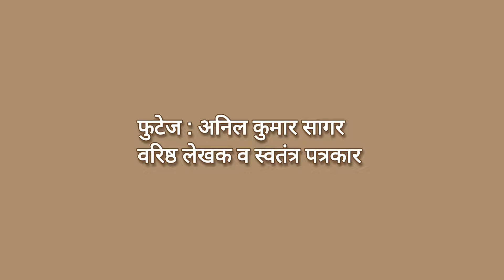चन्दौसी में अतिक्रमण हटाओ अभियान जोरों पर। Update ☝🏻 Chandausi Encroachment Removal Drive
चन्दौसी में अतिक्रमण हटाओ अभियान जोरों पर।
Chandausi Nagar  Palika Parishad: Encroachment Removal Drive's fresh footage from and update.
लाला लाजपतराय राय भवन व पार्क से सटी मस्जिद व दुकानें का काफी हिस्सा इस चौड़ीकरण की हद में आया।
चन्दौसी में यह मुद्दा इस नगर के हर व्यक्ति की ज़ुबां पर है।
इसी को दर्शाता आज का ये दृश्य।
आप स्टेशन रोड से फुव्वारा चौक की तरफ जाएं तो ऐसा लगता है कि चन्दौसी में कोई जलजला आया हो।

फुटेज: अनिल कुमार सागर
वरिष्ठ लेखक व स्वतंत्र पत्रकार

Music Credits
Track: News Room News
Musician: Spence
From YouTube official music library.